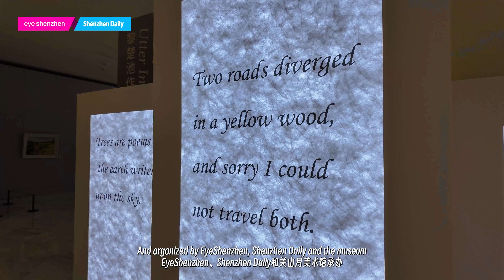Shared moments in poetry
On the evening of Nov. 25, a multilingual poetry reading event titled "Shared Moments in Poetry" unfolded at the Guan Shanyue Art Museum, leaving behind an ethereal resonance long after the final words faded into the night.